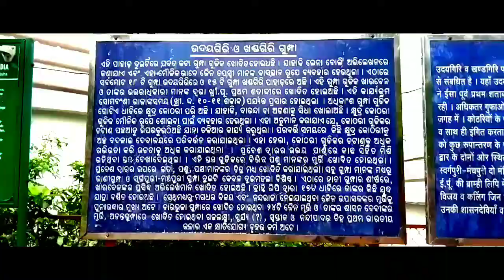UDAYAGIRI//KHANDAGIRI//Bhubaneswar Odisha//Heritage of Odisha// Caves of India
Udayagiri and Khandagiri Caves, formerly called Kattaka Caves or Cuttack caves, are partly natural and partly artificial caves of archaeological, historical and religious importance near the city of Bhubaneswar in Odisha, India. The caves are situated on two adjacent hills, Udayagiri and Khandagiri, mentioned as Kumari Parvata in the Hathigumpha inscription.They have a number of finely and ornately carved caves built during the 1st century BCE.It is believed that most of these caves were carved out as residential blocks for Jaina monks during the reign of King Kharavela.Udayagiri means "Sunrise Hill" and has 18 caves while Khandagiri has 15 caves.